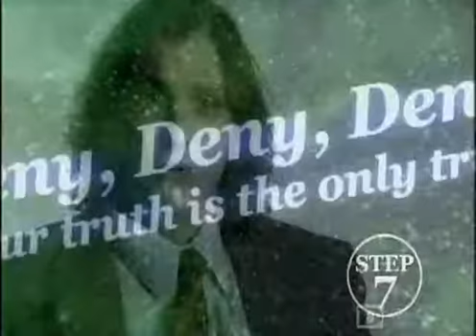deny deny deny